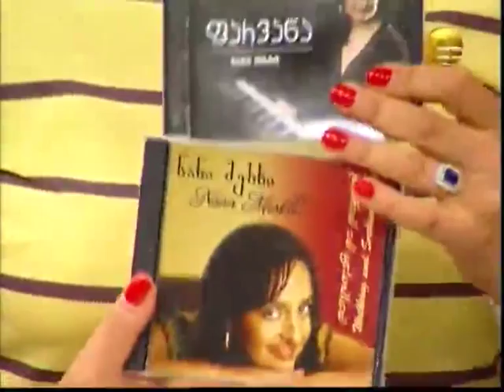Nana Meskhi stumrad "Dgis shoushi"